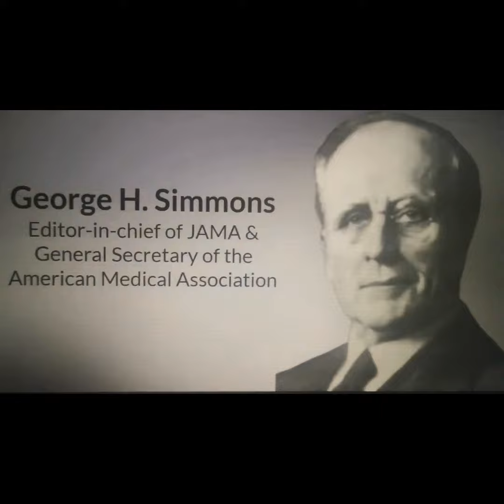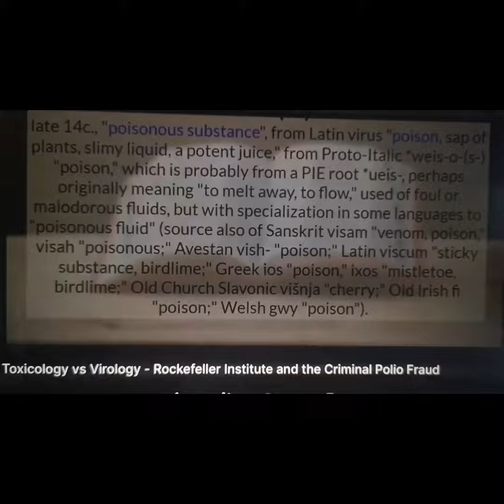Why you know Tylenol,Advil,Benadryl and not meadowsweet,coltsfoot,nerve root, lemon balm,birch bark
colgate,scope,bounce,tide,sunlight,axe body spray, antiperspirant, shampoo, conditioner, soap and body wash..
Covered in filth, the lot of ya.
u stink like a chemical factory, go jump in a pond